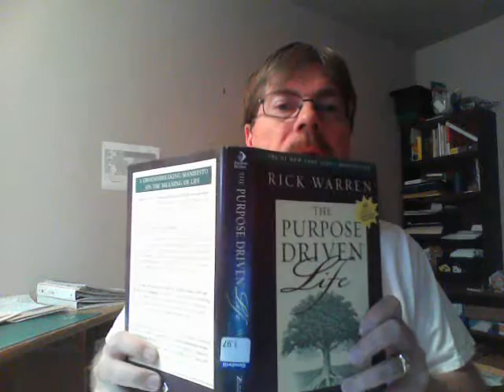The Purpose Driven Life by Rick Warren - Chapter 14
For the next 40 days we'll dig into Rick Warrens book - The Purpose Driven Life. With over 30 million copies sold this book is designed to help us figure out why we are here. What On Earth Am I Here For? Biblically based this book will help lead us on a journey to discover the meaning of our life.